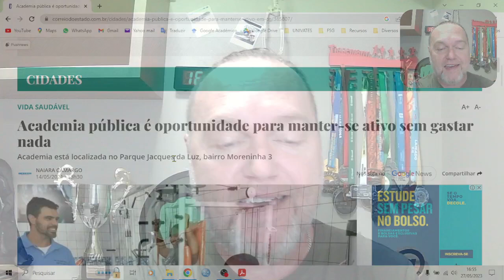PR29. Somente Personal Trainer é sinônimo de qualidade em atendimento?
Bora lá para mais um "Papo Reto com o Prof. Tiggemann"

Será que somente o atendimento personalizado (Personal Trainer) consegue garantir uma boa qualidade na prestação de serviços e atendimento? Como prestar um serviço de qualidade nas academia coletivas? Academia pública, seria uma opção para democratizar o acesso de qualidade aos exercícios físicos de musculação?

TMJ